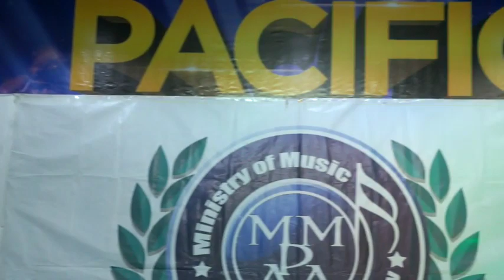MMPAA Season 103 Cover Ulan by James Otida